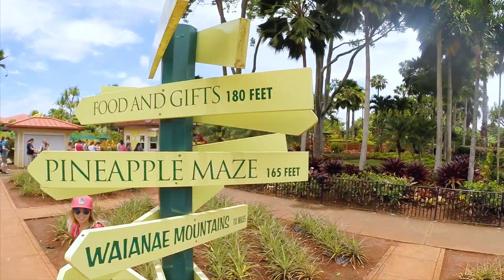Путешествие на Гавайи, остров Оаху (Hawaii, Oahu Island) [Запрещенная тропа Stairway to Heaven]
Мы решили необычно провести свой медовый месяц и отправились в путешествие на Гавайи — остров Оаху, известный своими разнообразными развлечениями. Завсегдатаям пляжного отдыха здесь можно выбрать между многолюдным Waikiki, который никогда не засыпает и уединенными Lanikai или Papailoa на востоке и севере острова. Любителям истории будет интересно посетить мемориальный комплекс Pearl Harbor Historic Sites, а фанатам походов определенно зайдут хайки Diamond Head и запрещенный Haiku Stairs, на который можно подняться в обход через Moanalua Valley Trail. Не забудьте, что Гавайи — это место, где растут невероятно вкусные орехи макадамия, которыми можно бесплатно наесться прямо на ферме Tropical Farm Macadamia на северо-востоке острова. Дайверам прийдется по вкусу местечко Hanauma Bay, где огромный коралловый риф приманивает сотни различных морских обитателей и даже черепах!